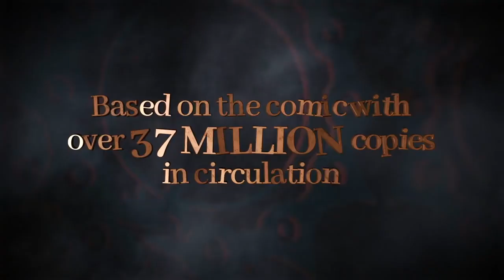Nanatsu no Taizai Temporada 4 official Trailer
Los siete pecados capitales temporada 4 Trailer.
The Seven Deadly Sins: Dragon's Judgment
Tenemos noticias de anime, Tráilers, clips y el último contenido de anime en este canal.
 ¡La cuarta temporada de Nanatsu no Taizai se estrenará el 6 de enero de 2021!.
© Kodansha / Suzuki Nakaba / Comité de producción de Nanatsu no Taizai Sitio web: 7-taizai.net